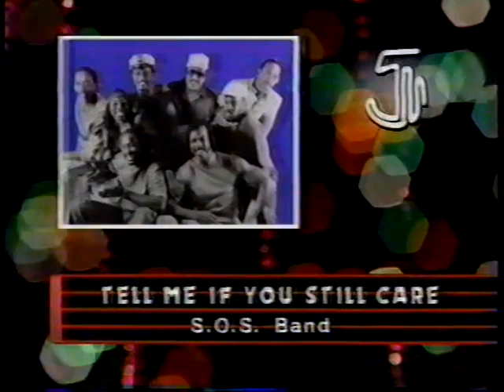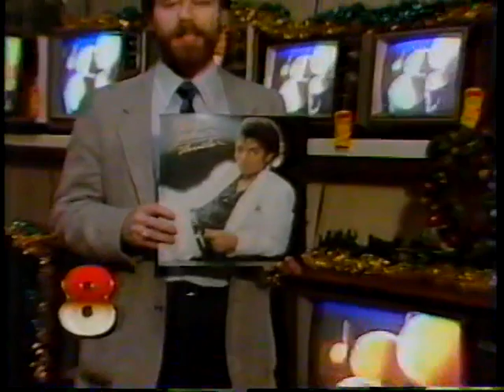WPIX 11 NEW YORK SOLID GOLD 1983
WPIX 11    SOLID GOLD    1983
HOST:   MARILYN McCOO
GUESTS:    BETTE MIDLIER,  CULTURE CLUB,  SPANDAU BALLET,
MELBA MOORE,  TONI BASIL,   EARL THOMAS CONLEY,
JOHN COUGER MELLENCAMP,   WAYLAND FLOWERS & MADAME.

NOTE:  ANY MISSING SEGMENTS WERE REMOVED BECAUSE OF COPYRIGHT LAWS.